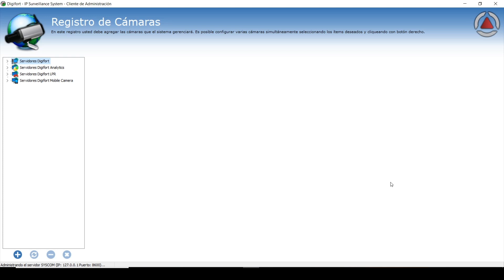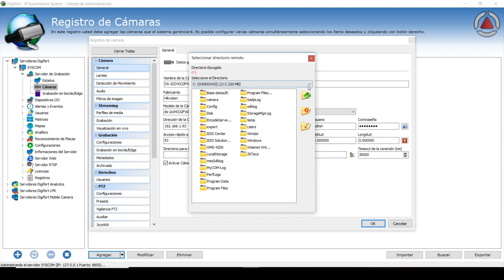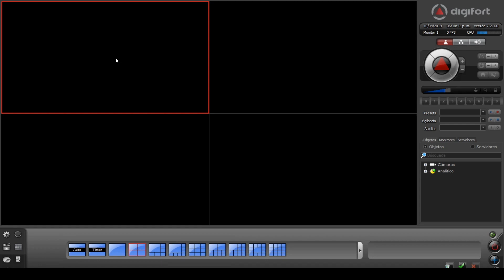DIGIFORT - Configuración de Acceso Rápido a la Cámara